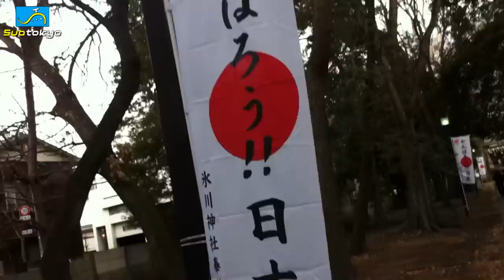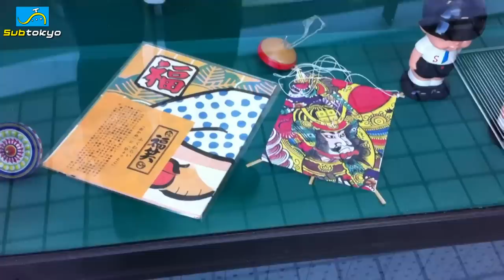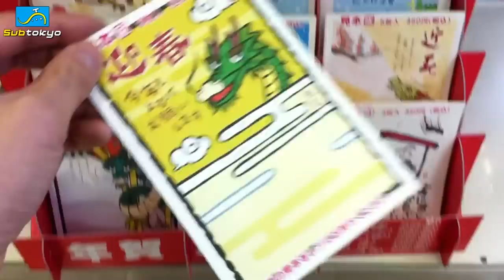Oshougatsu! New Years in Japan! Subtokyo 081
Oshougatsu! New Years in Japan!
I know this is a bit late but I was putting out my videos in sequence and wanted my Comiket and Madoka Exhibit Videos out first ^_^;;;

Anyways! lots of different aspects of the Japanese New year is covered in this episode! It almost feels like a lesson too. Enjoy!

Thanks again!